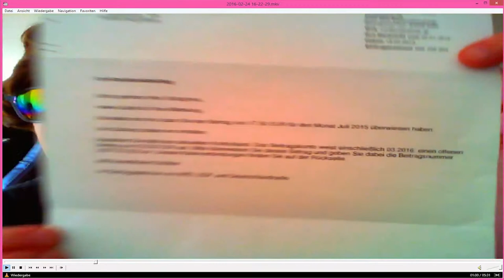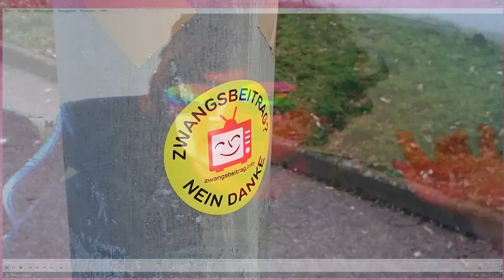RUNDFUNKGEBÜHR REACTION [GONE SEXUAL]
I managed to fail to provide the necessary info in this video.

A) I got an AFD flyer in my mail box, which is quite ironic when you consider the fact that I have outlandish roots myself.

B) In Germany you have to pay Television Licence Tax shit for 2 TV channels and one radio station. Doesn't matter if you use that shit or not. They fucking want you to pay for that. That's why I call these guys the 4. Reich. Because the oppress you via the medium of money.

I sound a lot like a retarded GradeAUnderA in this video. That wasn't my purpose. I just wanted to sound silly and shitty. Those fuckers need to die. Like... a lot!

I censored the name of one women with "Dict CC - Nazi".
The name of the other man I distorted and chorused and phased so much that you can't hear his name.